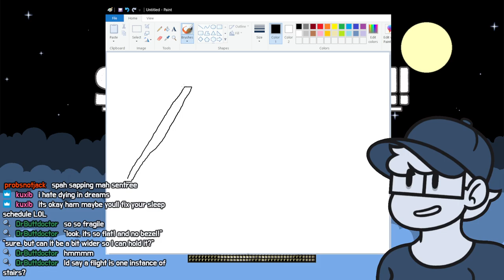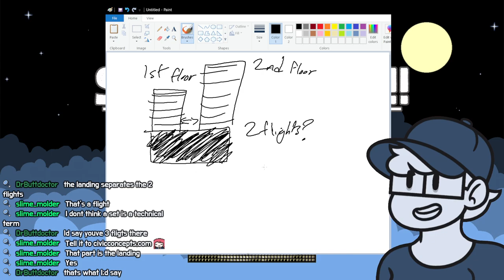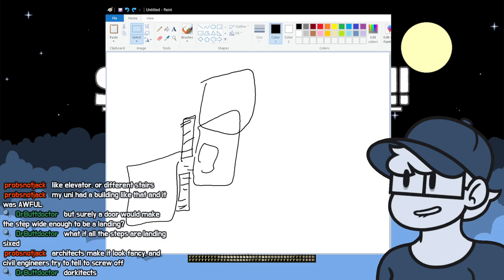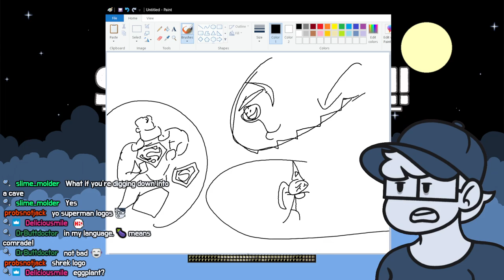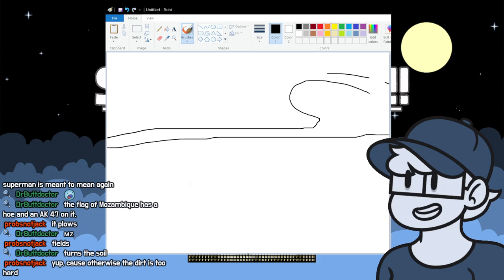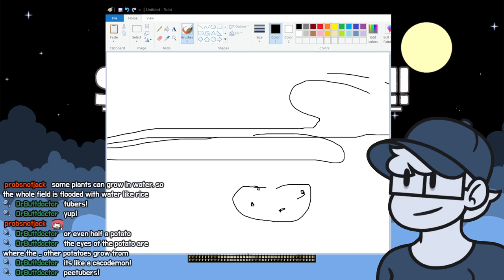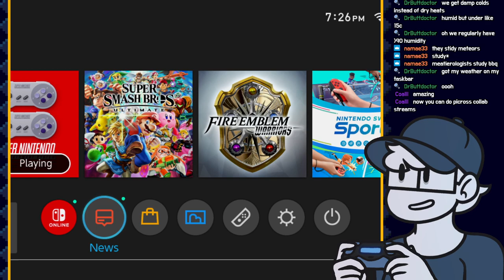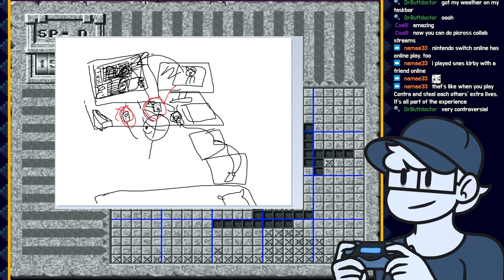Hamflo Streams - Mario's Super Picross (Part 25)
Originally titled "Mario Picross finally returns (after 1 week)" and originally streamed on 06/08/2023

0:00:00 Pre-Stream
0:02:24 Ham's Here!
0:10:36 PNG Appears
0:47:37 Game Start
• Mario Picross •
0:48:46 SP-F
• Wario Picross •
1:31:06 SP-D
2:24:05 SP-E
3:43:19 Post Stream